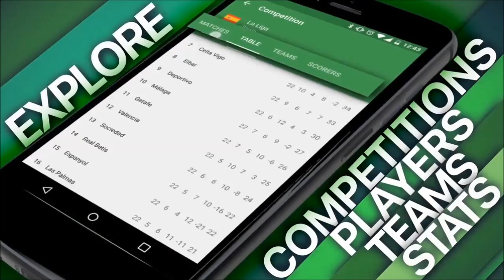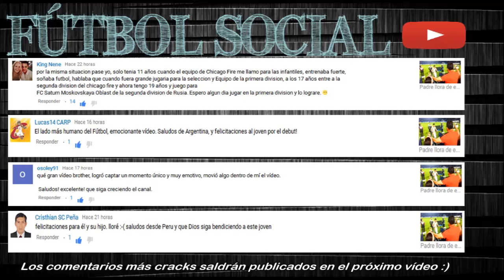Entrenadores que invadieron el campo de juego para agredir a los Futbolistas | Fútbol Social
Tras la lamentable patada de Ricardo La Volpe a Jesús Sánchez en el último clásico entre Chivas y América, hoy los presentaremos a entrenadores que perdieron los papeles y entraron al campo de juego para agredir a los jugadores del equipo rival, y hasta incluso a sus propios jugadores.

- Música de fondo utilizada en este vídeo: Beat Your Competition - Vibe Tracks / Witchy Britches - RW Smith

¡Y como siempre! Estaremos publicando más notas del Fútbol Mundial en los próximos días. ¡Gracias por todo cracks! ¡Saludos Sociales! :)